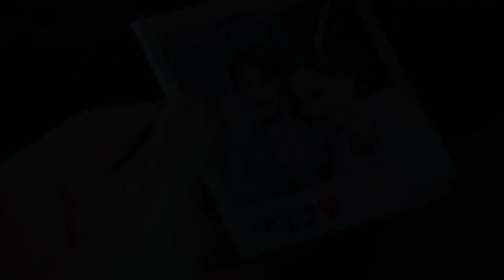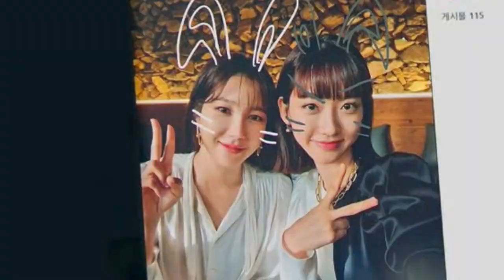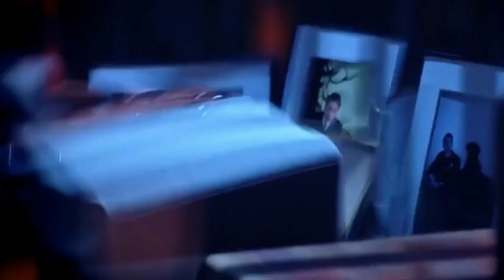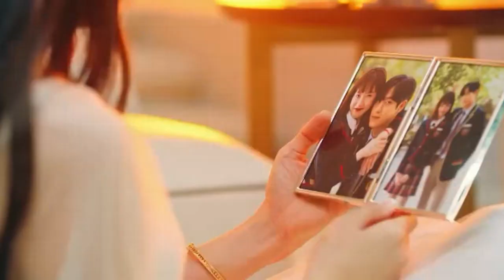Shim Su Ryeon // film out ‹ The Penthouse Finale ›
Penthouse (Su Ryeon) Edit
Song: Film Out by BTS

My Penthouse Finale review:
The ending wasn't the best, but I don't think that it was as bad as people make it out to be.
I was definitely NOT expecting Suryeon to actually die, let alone kill herself, because she was literally immortal throughout the whole show lol. I kinda guessed that when she fell from the Gimpo cliff at the end of episode 13 that she pushed herself off and Seojin didn't actually try to kill her because Suryeon was so fierce and strong that whole scene and she could have easily escaped from Seojin's grasp. Seojin also seemed very confused and concerned after Suryeon fell. I just thought that she would live through that and she just did that to frame Seojin, but I don't think anyone thought that she would actually die from that.

If I were the writer of the Penthouse, I wouldn't have had Logan die because it was to sudden and abrupt, and it really didn't seem right. Instead, the final scene would be Suryeon entering heaven and being welcomed by Min Seol A, and they would hug for the first time. Penthouse started by centering around Seola's death and Suryeon's road to revenge, and if it ended like this, it would be a great closing for the mother and daughter. Suryeon was a great mother to her other three children, Seokhoon, Seokkyung and Hyein, but she never got the chance to do anything and express her love for Seola, so its about time that she be with her. Like Seokkyung said in her letter, she should focus on giving her love to Seola that she couldn't do before.

I would have also added in a scene where Seokkyung visits Suryeon and Seola's graves, setting down blue roses there. I find it weird how neither Seokkyung or Seokhoon was at the scene where they set up memorials for Yoonhee and Suryeon at the cliff where they died. Logan renamed the Cheong A performance center to Simoon Arts Center in commemoration of Suryeon's family, but I wished he named it after Seola.

I really liked Seojin and Eunbyeol's endings. Seojin's death was SO DEPRESSING and so emotionally beautiful. I think she had the best death (emotionally) out of all the main characters. I also really liked Eunbyeol's ending, where she was finally at peace embracing what she loves, music. I know many people were upset that Rona and Eunbyeol never made up and got to live as sisters, but I don't think they could ever really have that sister bond after everything they went through. I would have just added in a scene where Eunbyeol writes an apology letter to Rona and acknowledges that they are sisters.

I love how Kang Mari and the three queens decided to build Zeus Palace like Dantae's goal had been the whole show, but they changed it to Simoon Palace for Su Ryeon. Mari got to move into the penthouse and she was really the final winner.